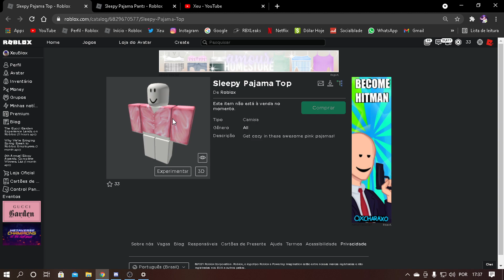ROUPAS GRÁTIS DO EVENTO ZARA LARRSON ROBLOX 😱